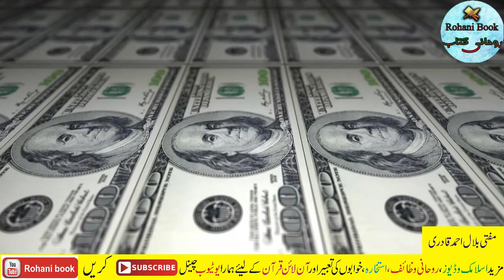Lafaz "Allah hu Samad" main chupey anookhey raz | Allahu Samad ka wazifa for Money & Rizq